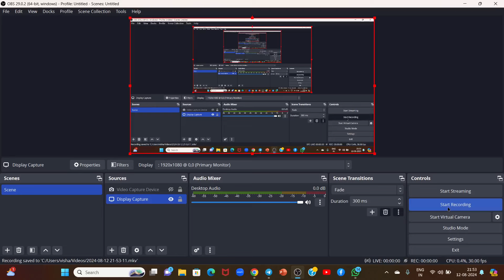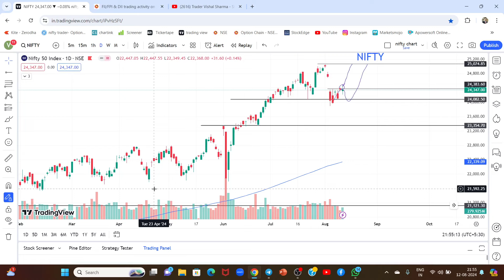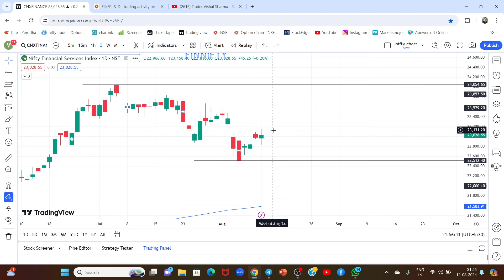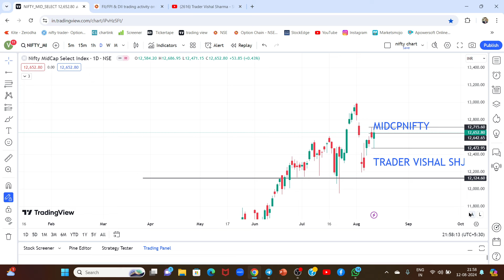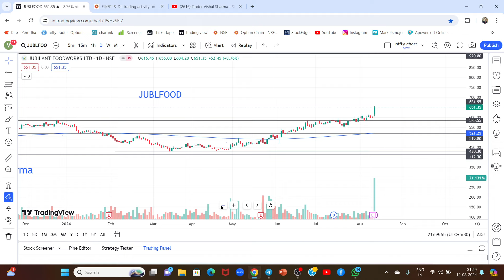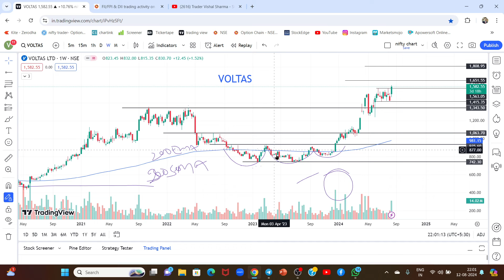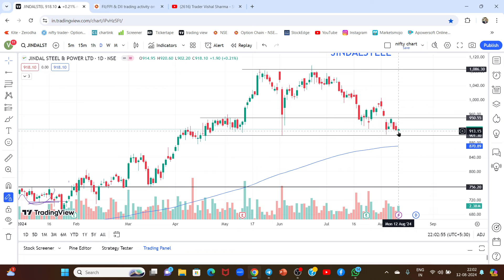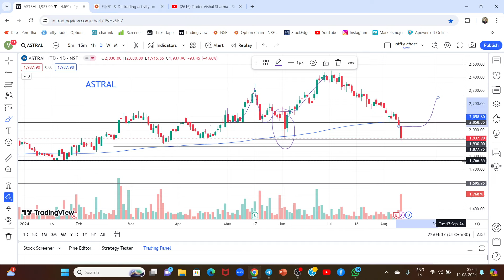BREAKOUT STOCKS FOR TOMORROW !! MARKET ANALYSIS FOR TOMORROW 13-08-2024 !! TRADER VISHAL SHARMA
You will learn Study of Technical Price Action , Chart Patterns  , candlestick pattern